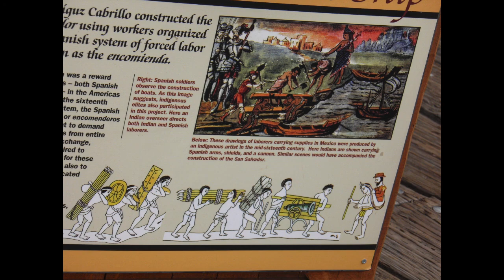Morro Bay September 2016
Today, the SS San Salvador sailed into Morro Bay. The San Salvador is a replica of the flagship of Juan Rodriguez Cabrillo in 1541.